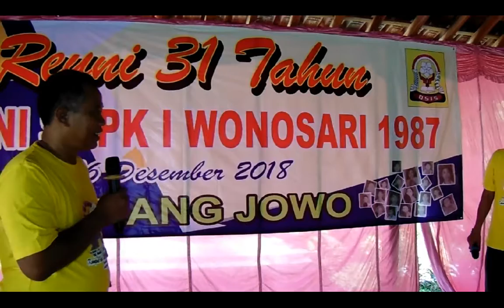Studio#9 Productions# Reuni Episode 4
Sambutan ketua Panitya Reuni